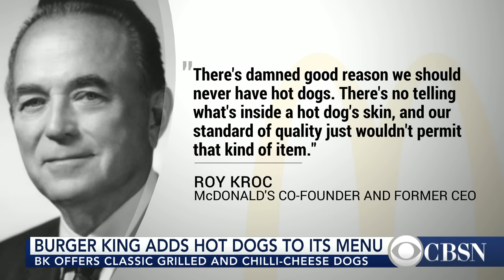Burger King adds hot dogs to its menu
Burger King enlisted rapper Snoop Dogg to unveil the newest addition to its menu: hot dogs. Business Insider retail reporter Kate Taylor joins CBSN to discuss the move.